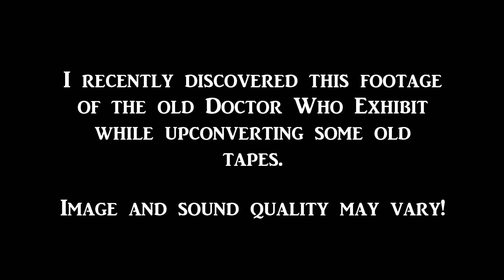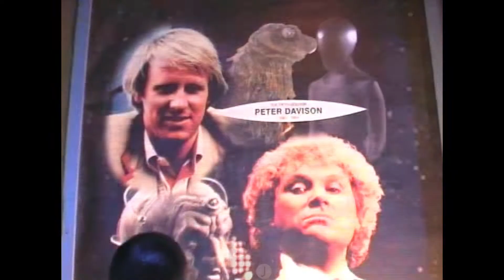Doctor Who Exhibit 2006 & 2008 archive footage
This footage is of the original Red Dragon center Doctor Who Exhibit in Cardiff before the Doctor Who Experience was built.